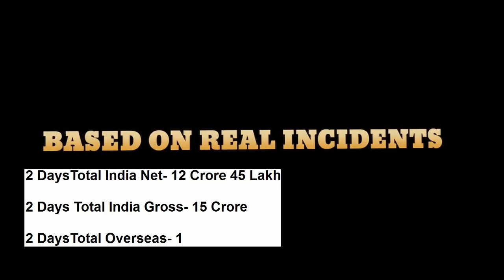Red Movie 2 Days Total Worldwide Box Office Gross Collection Budget Cross Recovery Just 2 Days